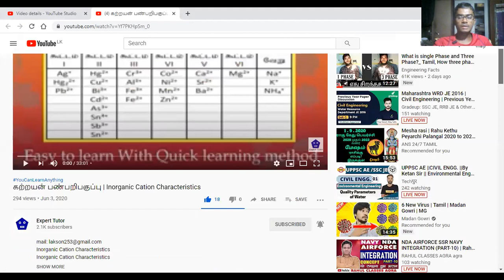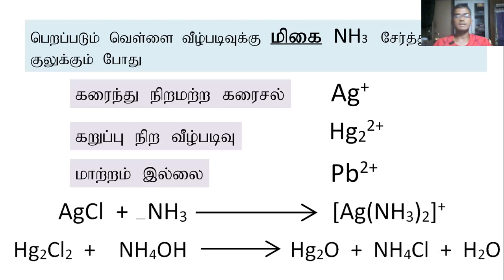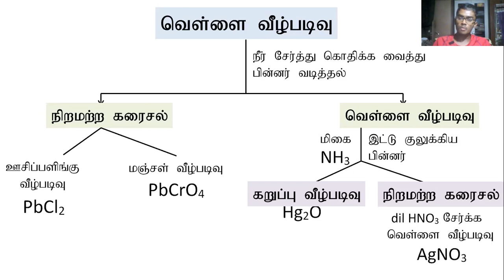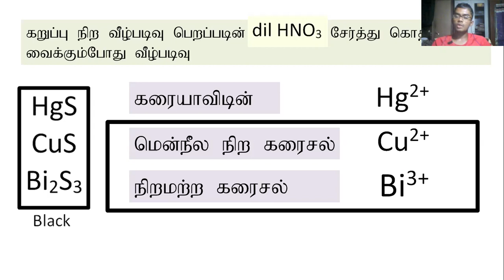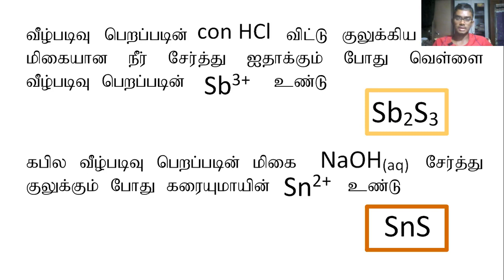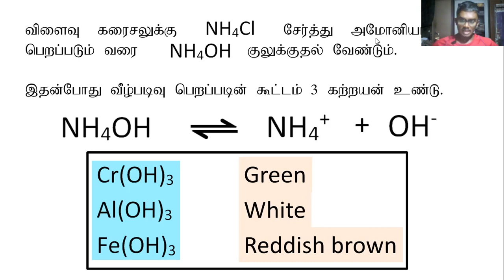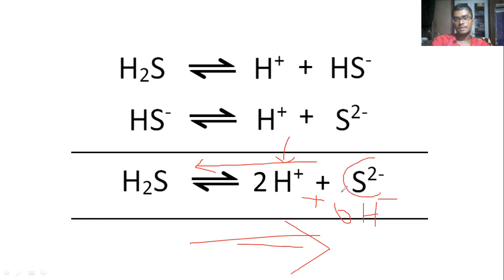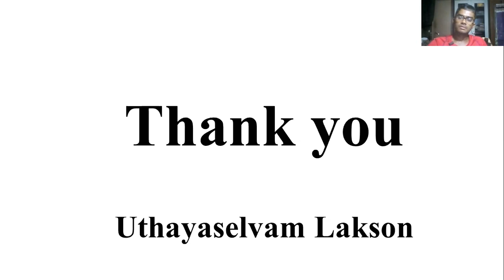[CHEMISTRY] Inorganic Panpari pagupu